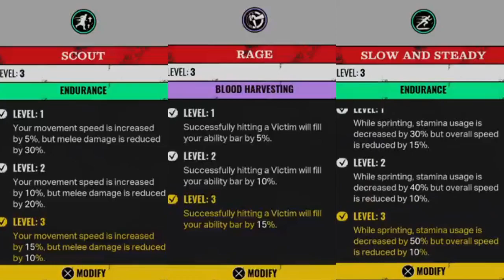THAT'S NUTS! HOW'D WE MANAGE WITH 1 MAN DOWN?! The Texas Chain Saw Massacre